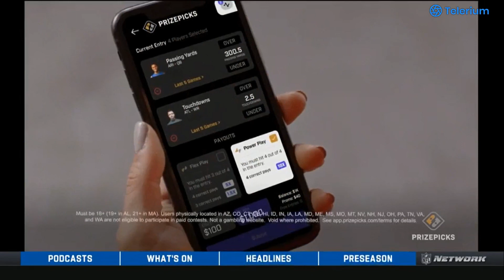WHAT WAS YOUR FAVORITE PLAY FROM PRESEASON WEEK 3? 20210830